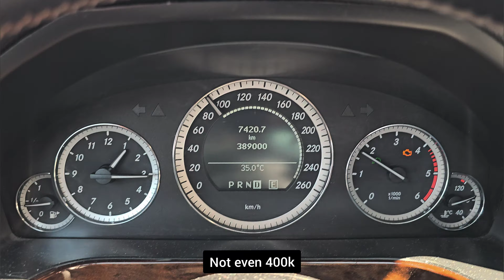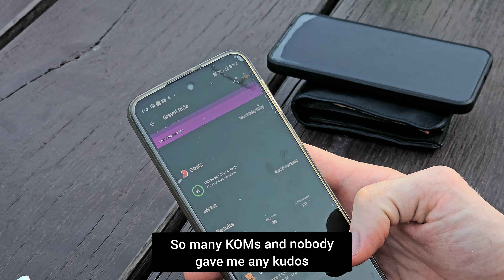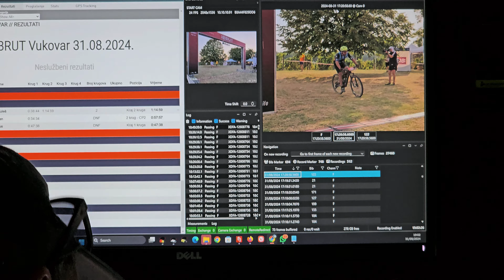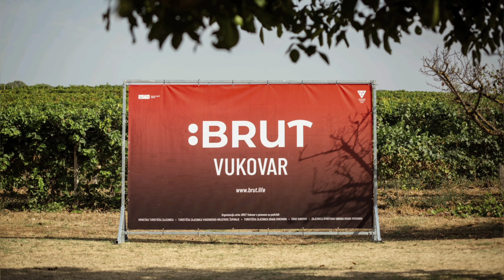BRUT Vukovar 2024.